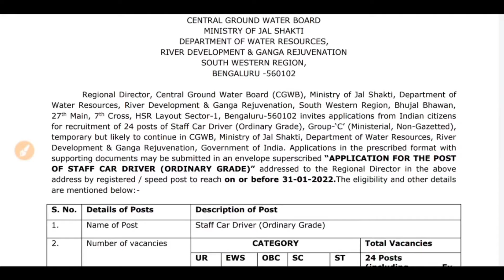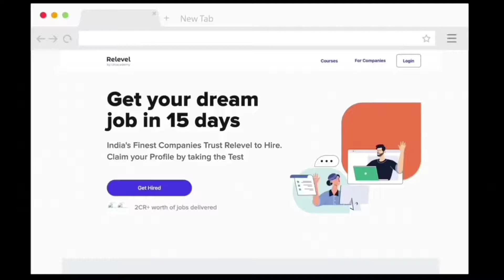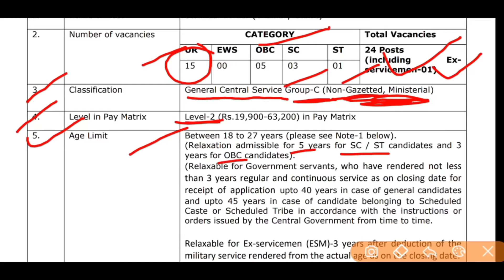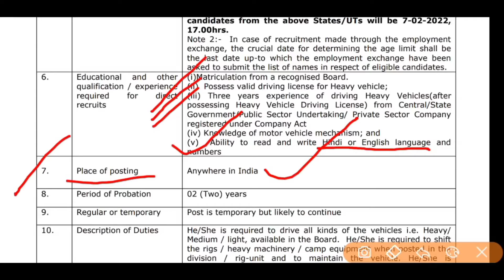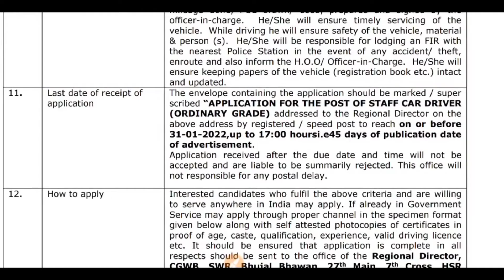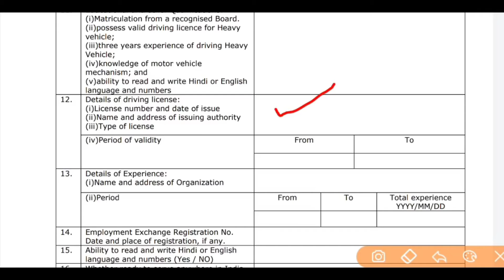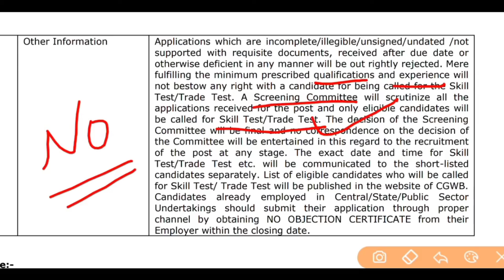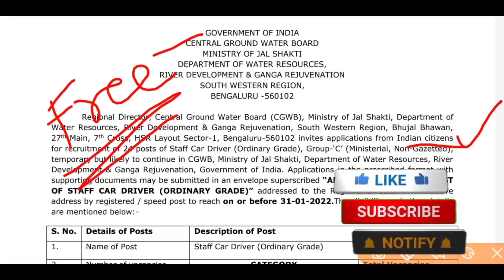నీటి పారుదలశాఖ నోటిఫికేషన్ CGWB requirement 2021, govt job 2022